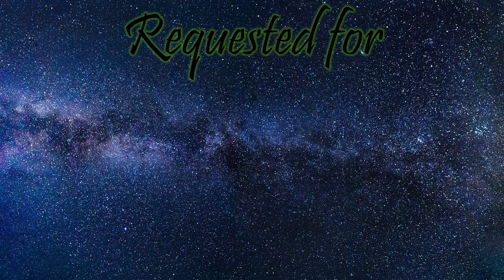How To Draw Hikaru Asahi From Beyblade - Step By Step Drawing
Learn How To Draw Hikaru Asahi